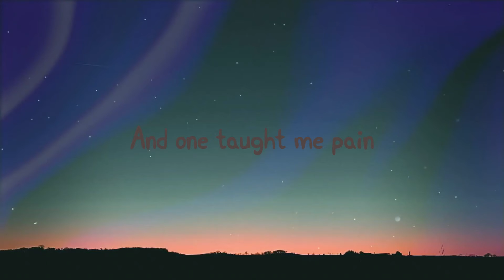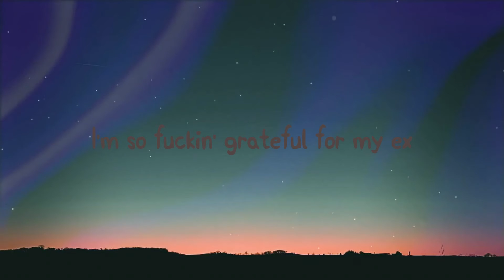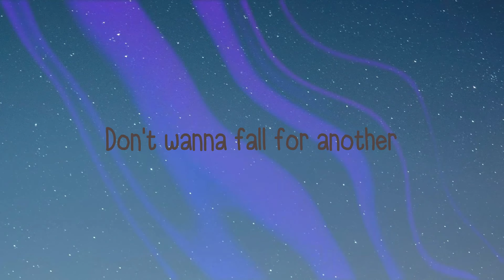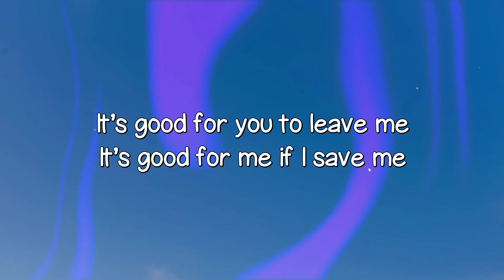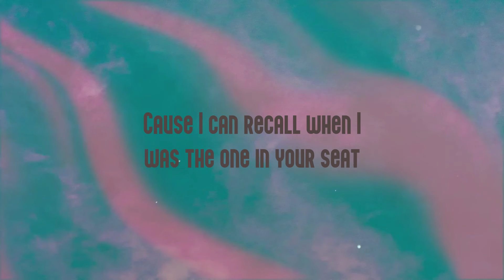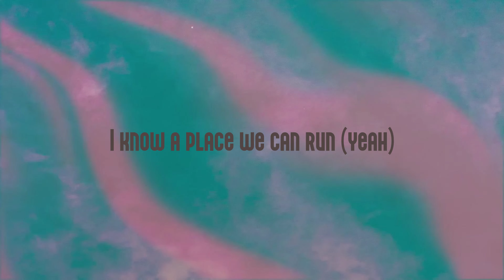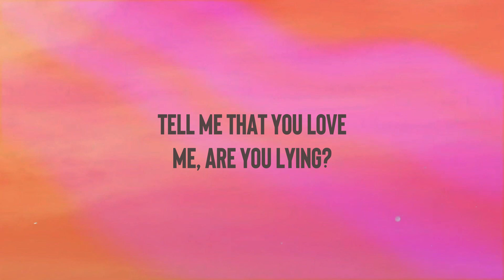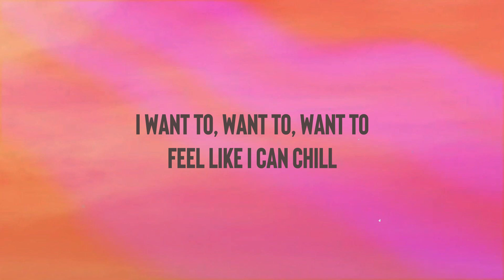Thank U, Next - Ariana Grande (Lyrics) 🥰